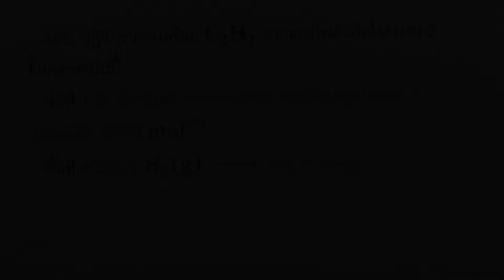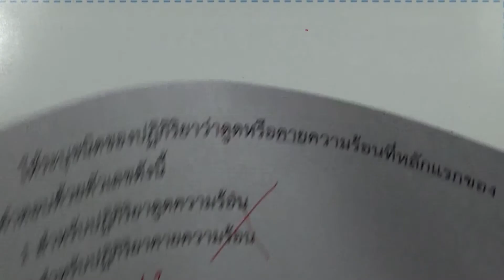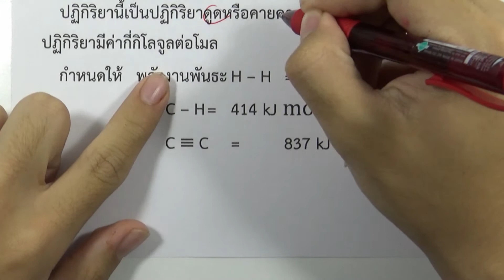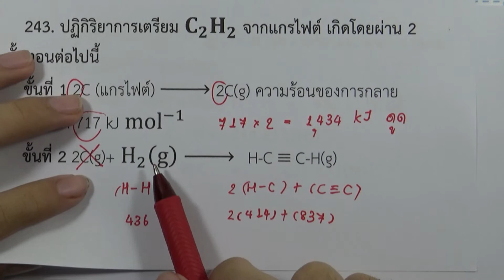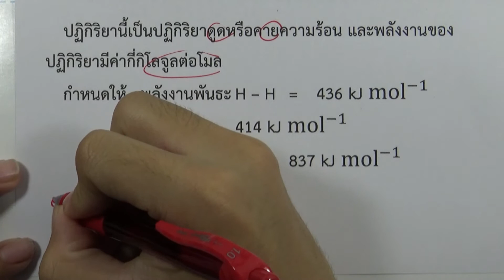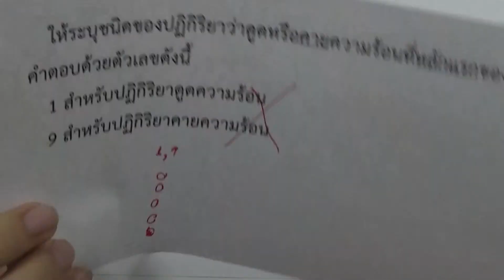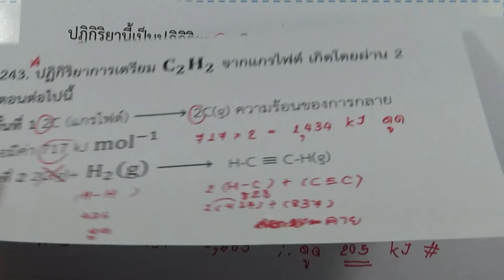โจทย์เคมี ม.ปลาย พันธะเคมี : ข้อ243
โจทย์เคมี ม.ปลาย แยกตามบท : พันธะเคมี (ข้อ161-246)